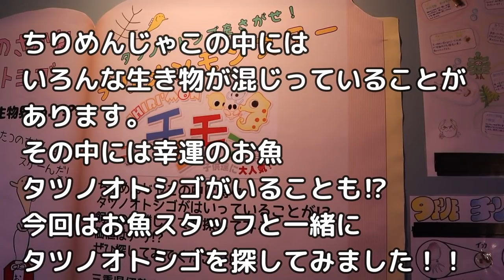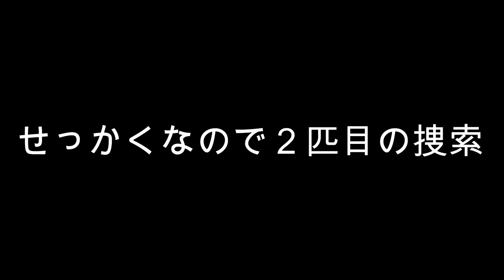【お魚関連】夏休みの自由研究にいかがですか？ちりめんじゃこからタツノオトシゴをさがす（伊勢シーパラダイス／水族館）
タツノオトシゴのくにでも展示しているちりめんモンスターでタツノオトシゴを探してみました！果たしてタツノオトシゴは見つかるのか？夏休みの自由研究の参考にもしてみてください！！